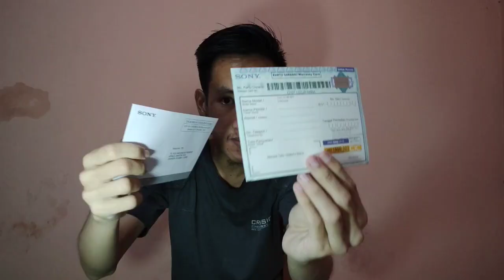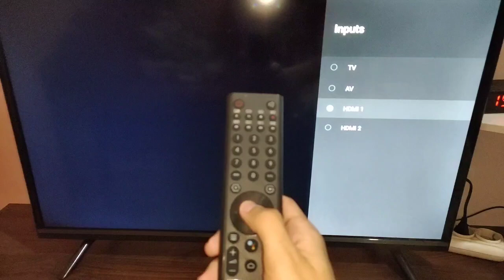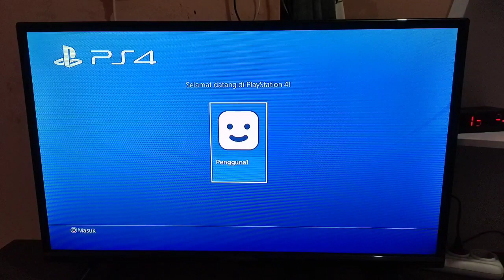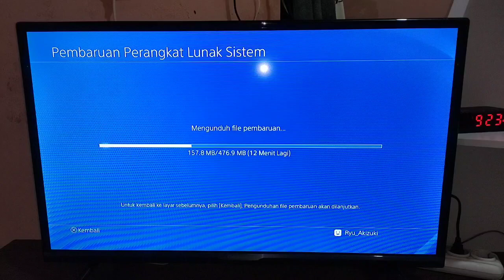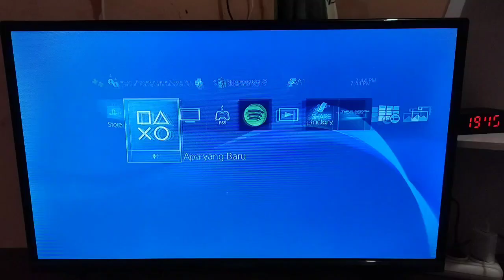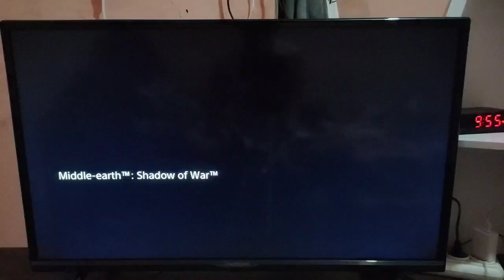3 JUTAAN! HARGA FLASHSALE! UNBOXING PS4 SLIM 1TB MEGA PACK 3 (SET-UP PS4 + REDEEM CODE PSN, DLC)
Niatnya mau beli Poco/Narzo eh malah puter haluan

Shooting 16 menit audio crash akibat pake Microphone Eksternal :(